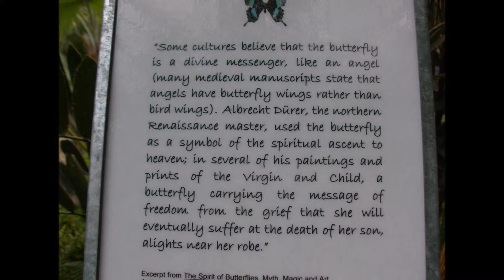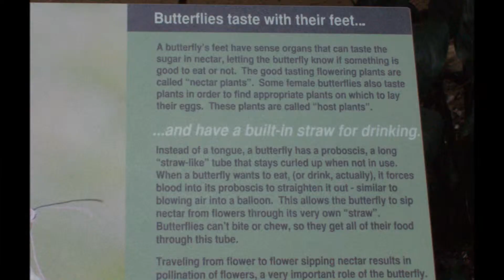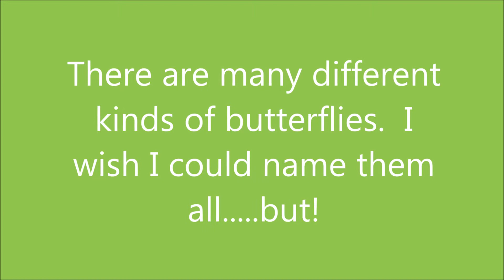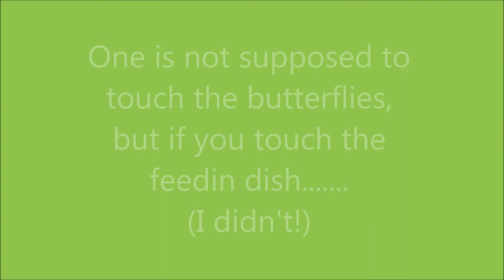Branson Butterflies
Walking into the Butterfly Palace, you not only feel the environment, but see the beautiful species of butterflies flying about in perfect harmony with many different kinds of birds.  If you are lucky, they will even alight on your person for a closer view.